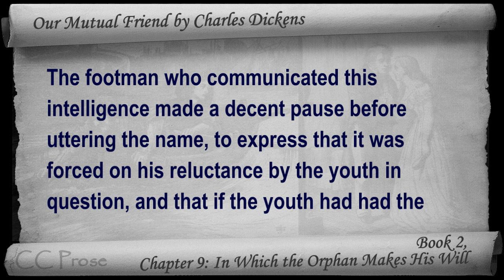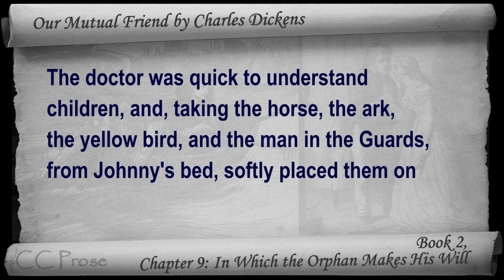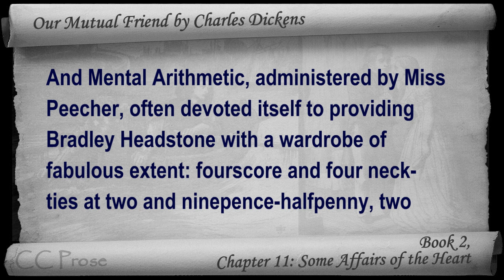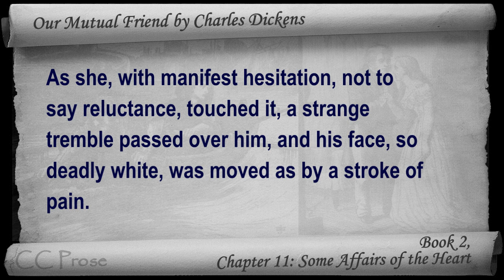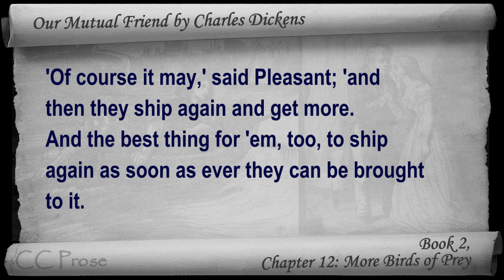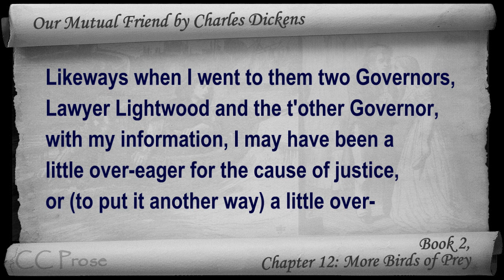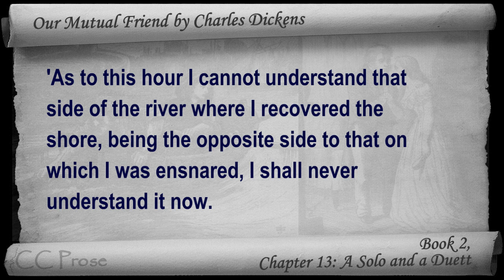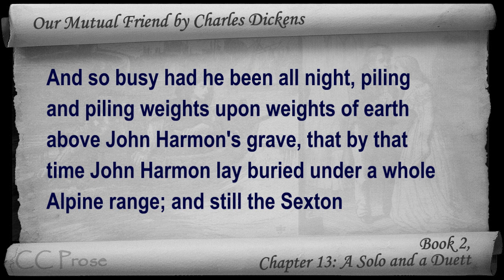Part 07 - Our Mutual Friend Audiobook by Charles Dickens (Book 2, Chs 9-13)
Part 07 (Book 2, Chs 9-13). Classic Literature VideoBook with synchronized text, interactive transcript, and closed captions in multiple languages. Audio courtesy of Librivox. Read by Mil Nicholson.